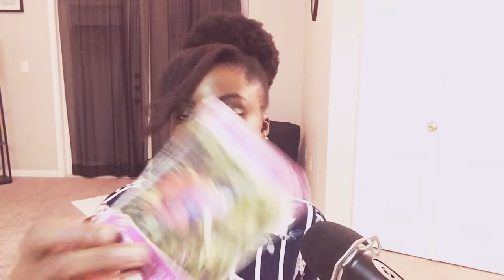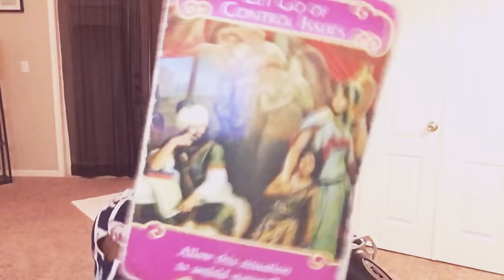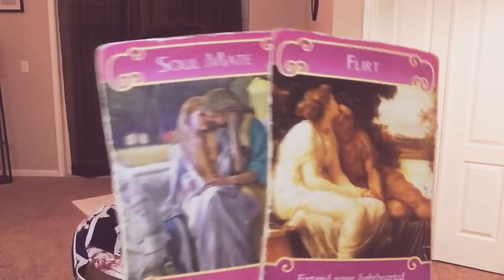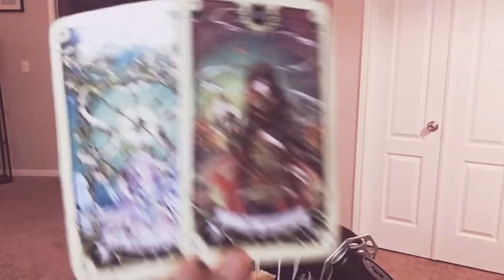Cancer (Flamme Jumelle): “un message pour moi? Que me veut il/elle donc?.” JUIN 2019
Video # 191

Une question -réponse par écrit en 2 paragraphes  = $10

Appel téléphonique whatsap pour une consultation approfondi :

30 minutes - $30
40 minutes - $40
1 heure  - $100

Je vous répondrai après vérification du paiement